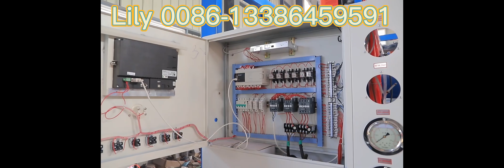eps shape moulding machine,eps finsh box production line manufacturer